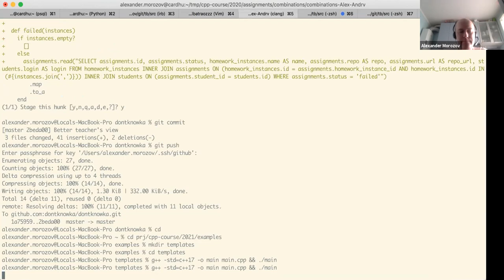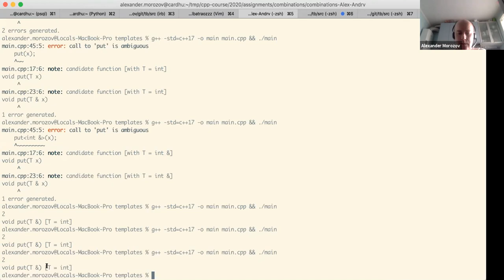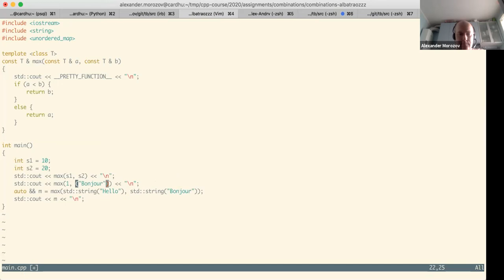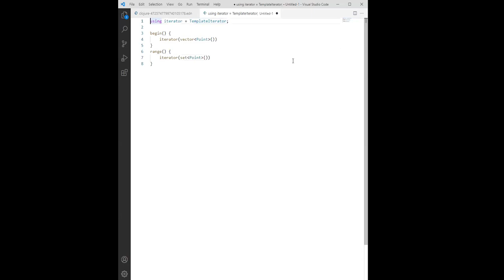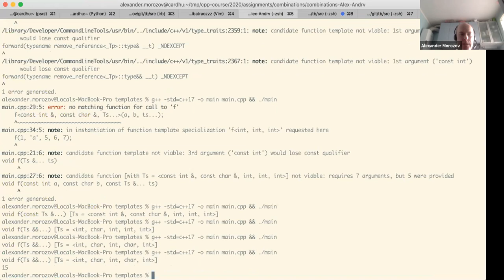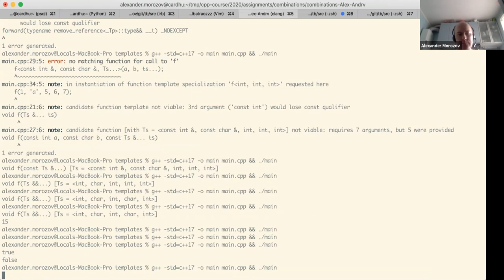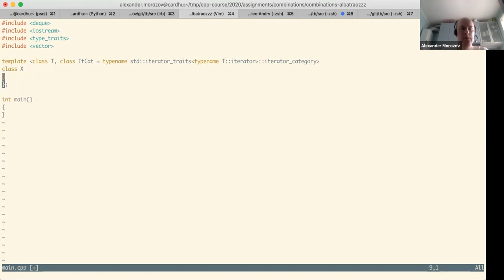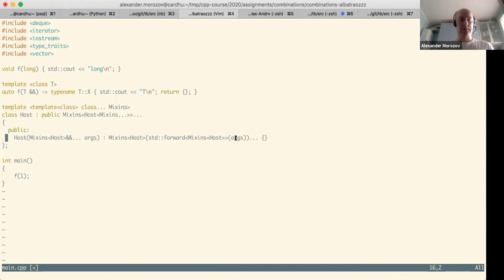ITMO C++ 2021: Lecture 13